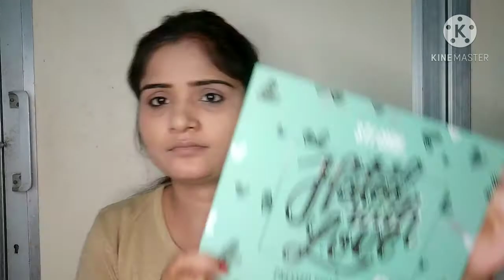New year party makhup look ,college fresher party makhup,step by step makhup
Hlo everyone ap sb kese ho i hope ki sb thik honge  mujhe ap sb ke support ki jrurt h pl mujhe support kijiye  mere channel ko subscribe kijiye aur like comment and share kijiye.  Komet MAKEUP BASE PRIMER WITH MAKEUP FIXER Primer - 150 ml (TRANSPARENT) प्राइमर  - 150 ml
MAYBELLINE NEW YORK Fit Me Matte+Poreless Liquid(With Pump) Foundation
=FNDFGA3GNWSAAYZ2&cmpid=product.share.pp MAYBELLINE NEW YORK Fit me Compact कॉम्पैक्ट
Insta Eye Liner 9 ml
9Lakme Eyeconic Kajal Pencil
NEW YORK Volume Express Colossal Masacara, Waterproof 10 ml
I think you're going to LOVE this LIT Liquid Matte Lipstick - Cuffing! I have fallen in love with MyGlamm products and I'm gifting you Rs 150 in case you want to try them! Do check them out!